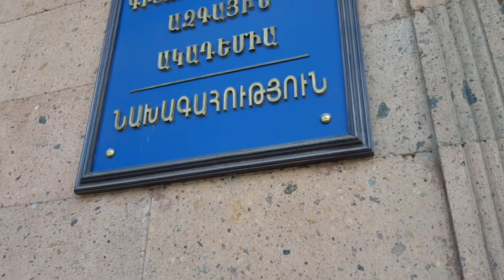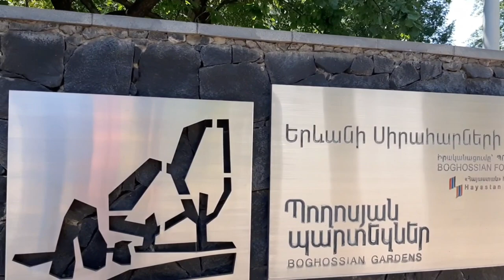Vlog/Walking tour to Lovers park in Yerevan/Սիրահարների այգի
Title - Vlog / My old place of study and coffee time

Location `
1.RA National Institute of Sciences . 0 to 8.50
2. Lovera Park in Yerevan . 8.50 to 24.07